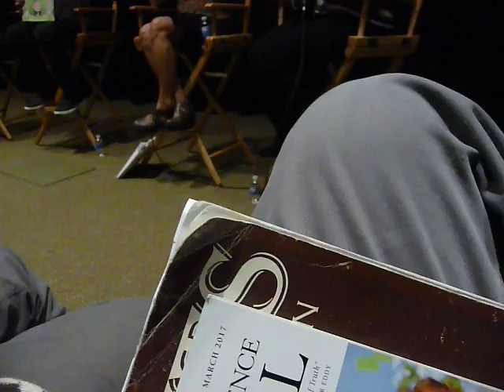Marla Frazee, Tom McGrath and, Michael McCullers at Dreamworks.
Illustrator Marla Frazee has an award winning book called Boss Baby. She's also a member of the National Cartoonists Society of Los Angeles. It's now been made into a successful feature length animated movie from Dreamworks. Here, she speaks on the process of it coming to screen with the main writer and director from Dreamworks.